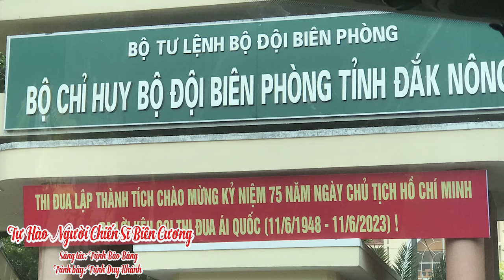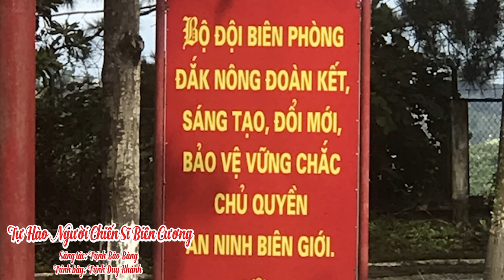Tự Hào Người Chiến Sĩ Biên Cương _ Trịnh Duy Khánh